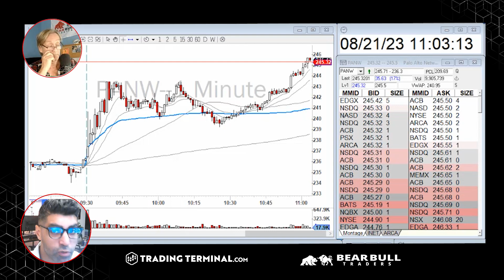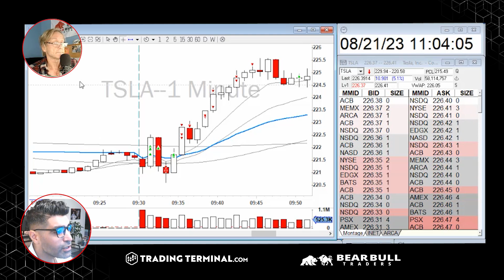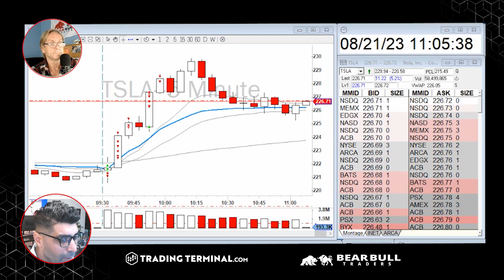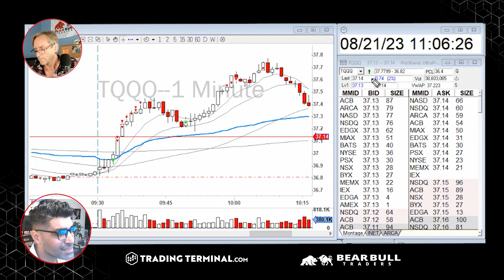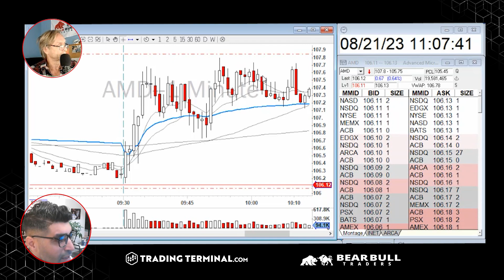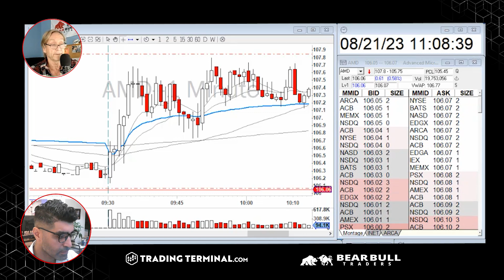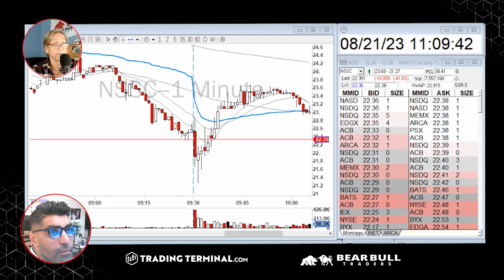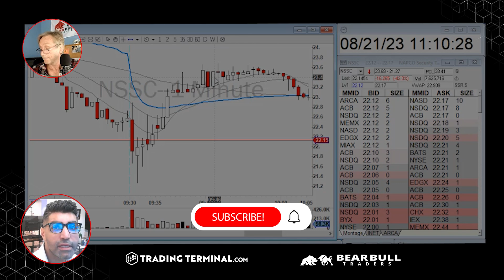Lessons From +$20,000 Profit Day With TSLA & TQQQ Opening Range Breakouts